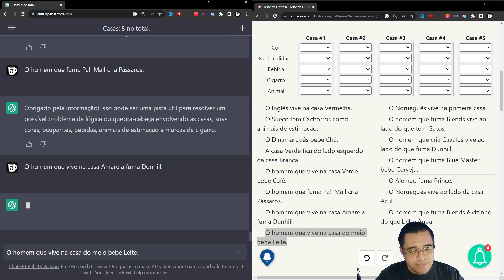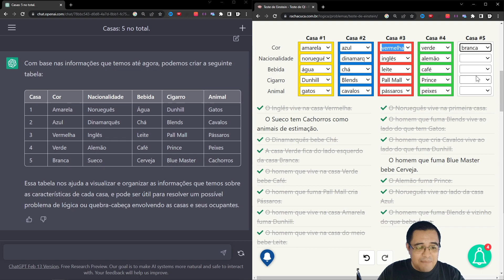🤖 Chat GPT: resolve o Teste de QI do Einstein?!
Coloquei o Chat GPT para resolver o Teste de QI do Einstein (do site Racha Cuca) e você não vai acreditar no resultado!

Assista até o final para acompanhar o processo, durante o vídeo tem dicas interessantes que pode aproveitar para outros usos.